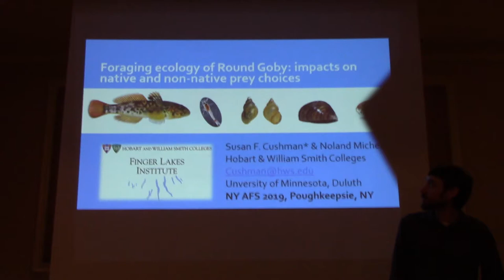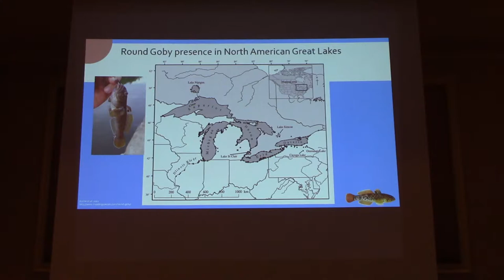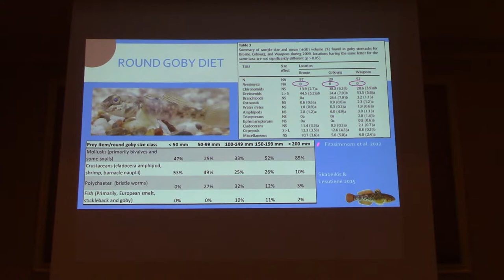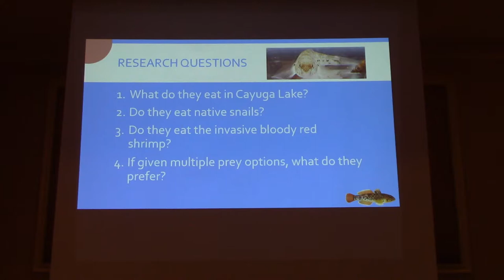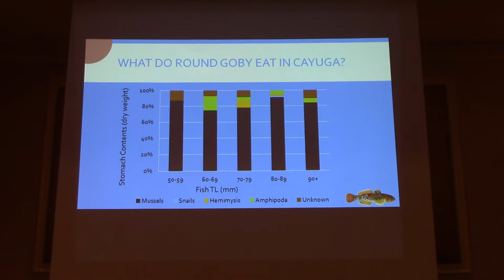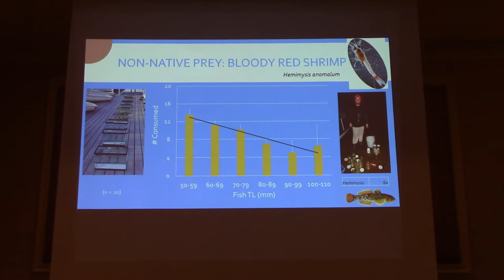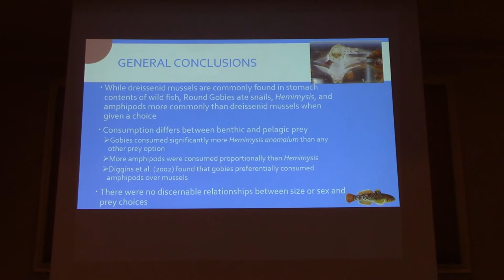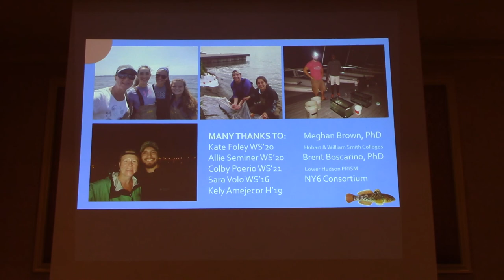Foraging ecology of round goby: Impacts on native and non-native prey choices.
Susan Cushman and Noland Michels. Foraging ecology of round goby: Impacts on native and non-native prey choices. Feb 8, 2019. Poughkeepsie, NY.